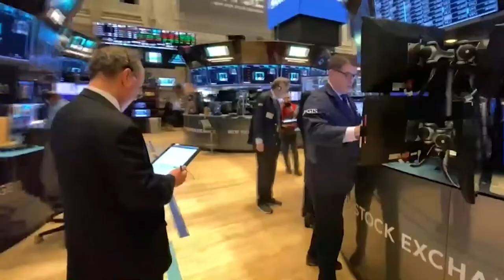El Ibex baja casi un 2% presionado por las fuertes caídas de BBVA y Santander